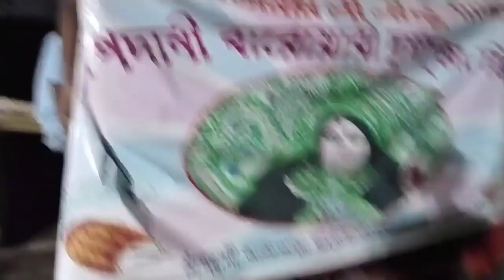2023 FAST DURGA VLOG in BAIDYABATI 😱 VLOG Rust console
2023 FAST DURGA VLOG in BAIDYABATI 😱 VLOG Rust console @RinkuMukharjee-sg4zu
top eleven
Rust console
keyword research
youtube keyword research

2023 FAST DURGA  BAIDYABATI VLOG
Durga Puja vlog
Durga Puja
Durga
Vlog
Vlog 2023

m
han ji bilkul pyar karenge
balloon
ganda
hanuman
jawan trailer
naria comedy
pardesia raja
sexy video
123 go
123 go Hindi
90s hits Hindi songs
aayu and vanu shots
ab tak samachar

Rust console